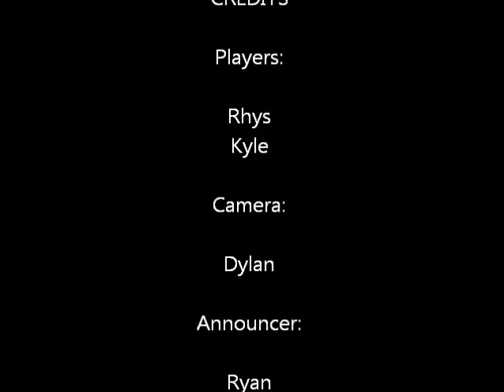Civil war paint ball with some friends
Just some civil war paintball.